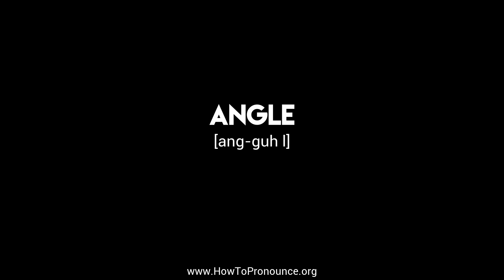How to Pronounce "angle"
Learn the proper pronunciation of "angle"